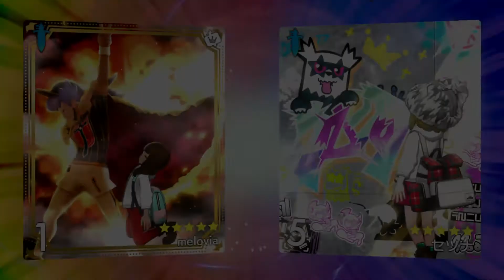Dratatin le beau Goss !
la derniere vidéo de dratatin